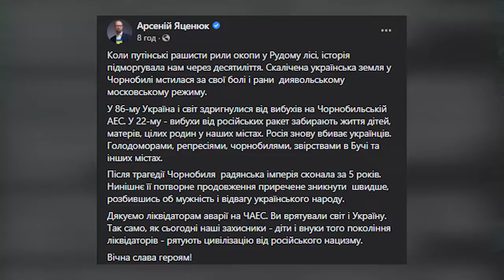Після Чорнобиля радянська імперія сконала за 5 років. Нинішня зникне швидше, - А. Яценюк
Коли путінські рашисти рили окопи у Рудому лісі, історія підморгувала нам через десятиліття. Скалічена українська земля у Чорнобилі мстилася за свої болі і рани диявольському московському режиму.